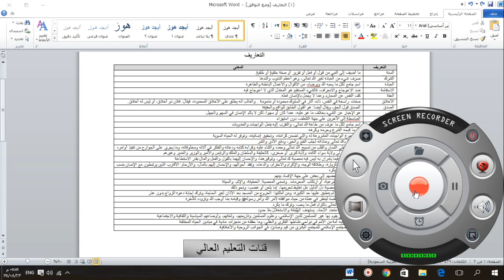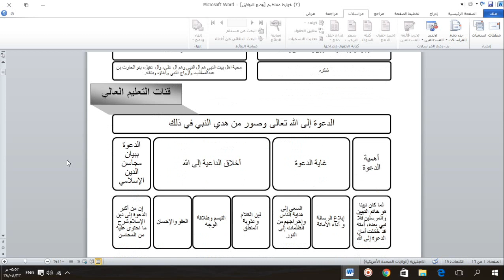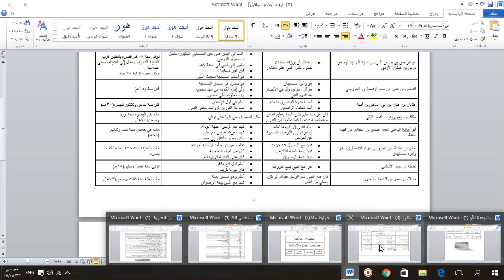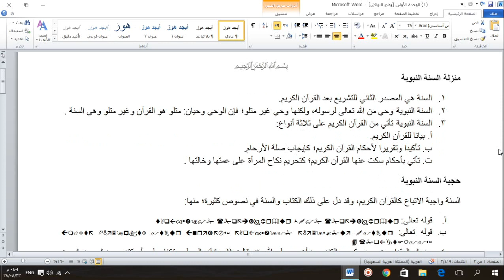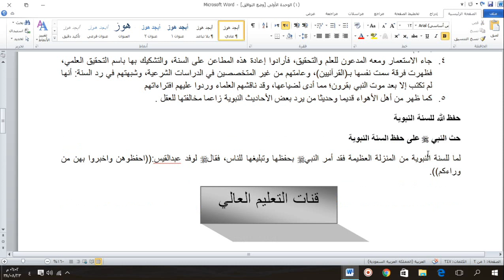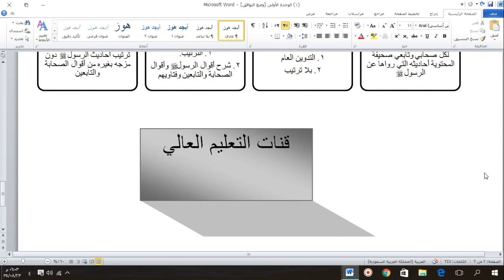ملخص لمادة الحديث ثاني ثانوي نظام المقررات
ملخص كامل لمادة الحديث